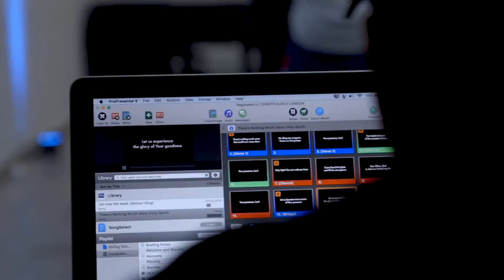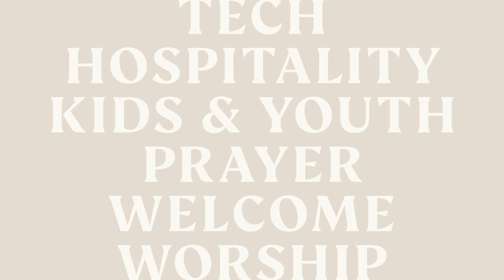Join a Team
Joining a serving team at Christ Church London is a great way to make friends and play your part in church life. Find out how you can get involved